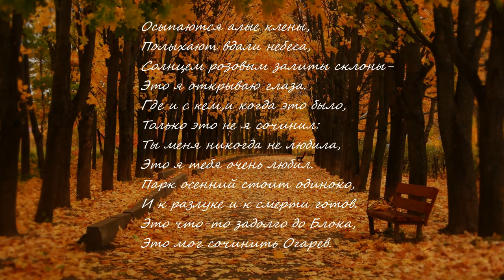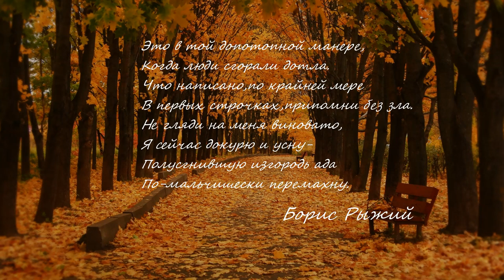Поэзия под биты Борис Рыжий "Осыпаются алые клены"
Вспомнил парня...Как смог...